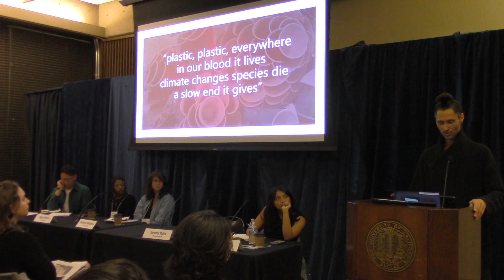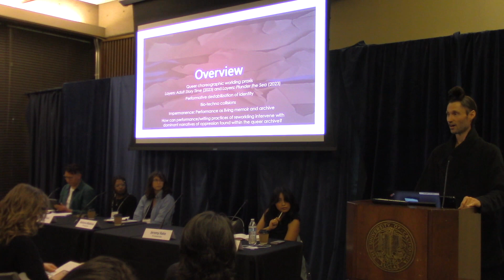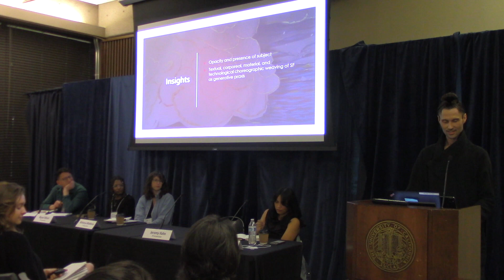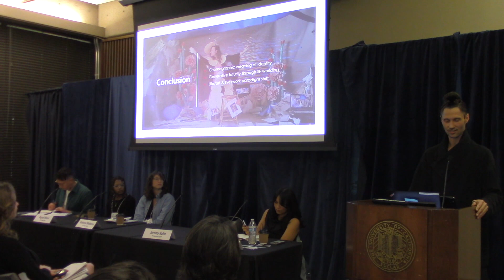Layers of SkyE: Choreographing Dystopian reWorlding Performances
UCLA Center for the Study of Women|Streisand Center
Thinking Gender 2024: “Dystopian Realities, Feminist Utopias”
34th Annual Graduate Student Research Conference
March 1, 2024
PANEL 2: Queer Worlding
Jeremy Hahn, Dance, Texas Women’s University